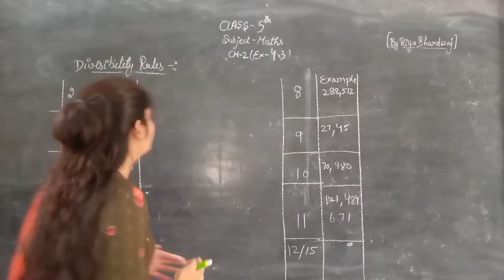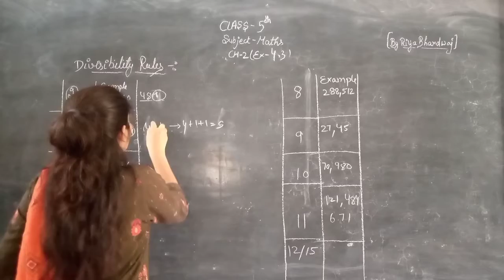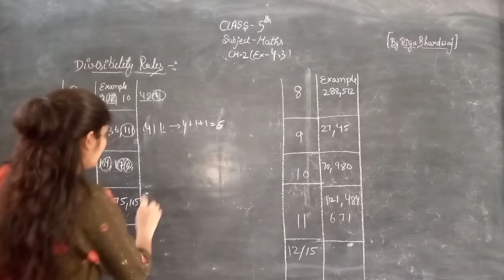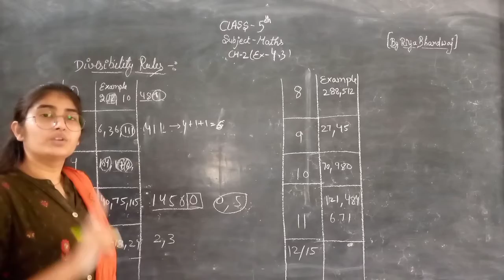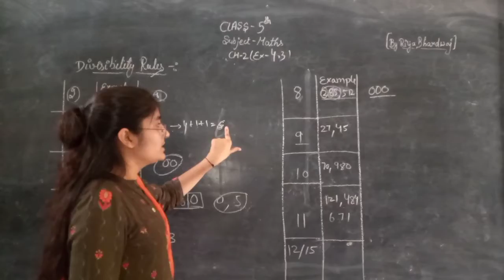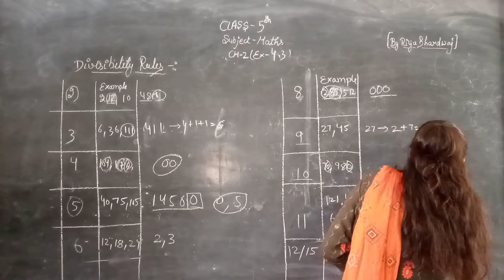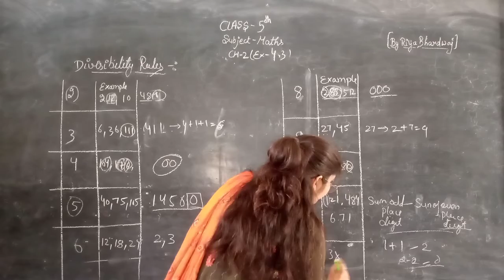class -5th maths.ch-4(ex-4.3)